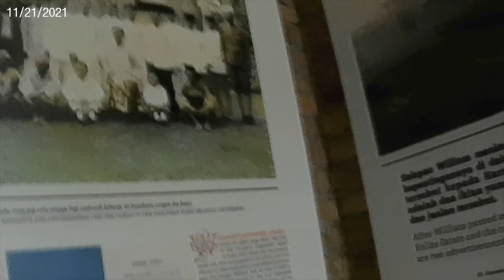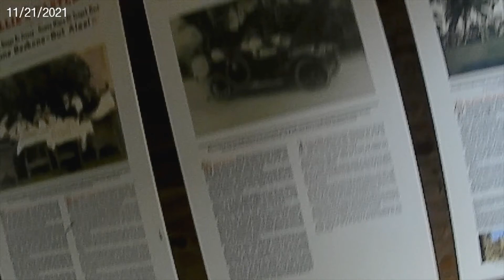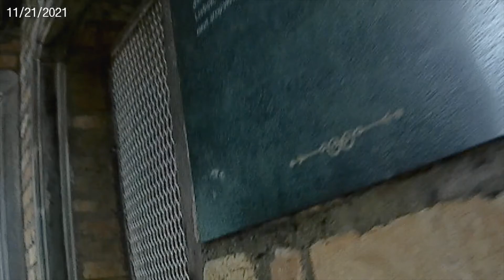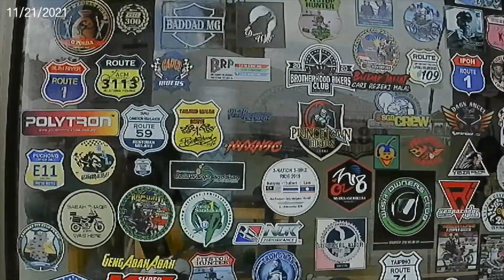The Historical Kellies CASTLE TOUR 🇲🇾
maymay travel blog The Historical Kellies CASTLE TOUR 🇲🇾